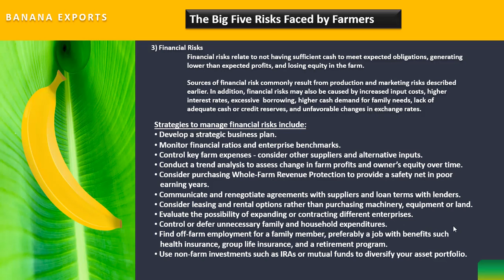Banana Exports Financial risks Import Export Business Ideas